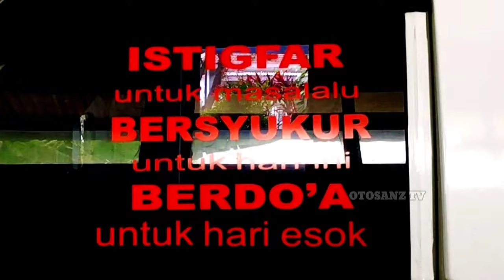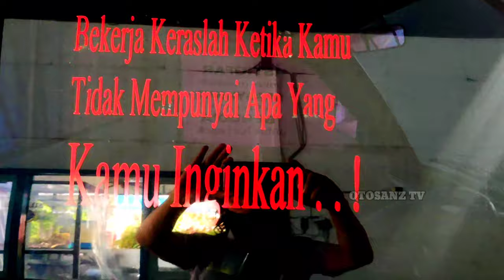Modif Simple Barokah Petelor Agung Egg Transportation Endog Kopyor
Mitsubitshi T120ss Modifikasi kali ini
mengambil tema T120ss Modifikasi Simple
Sehingga mobil T120ss Modif ini
dibuat  T120ss Modifikasi Simple Elegant
Pick Up Modifikasi dengan Doa selalu Barokah Agung
disebut juga Barokah Petelor Agung Egg Transportation
dan Bahasa Balapnya Endog Kopyor
sementara seting tidak dibuat T120ss Modifikasi Ceper atau T120ss Modif Offroad
T120ss Nopol N 8543 EA Modifikasi T120ss PickUp bukan Modifikasi T120ss Minibus
dan Mobil Mitsubishi T120ss Modif tayang di channel Otosanz Tv